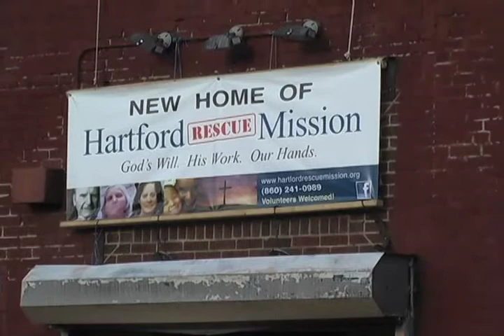HRM June 2011 Video Update